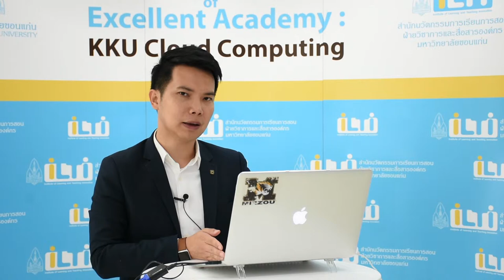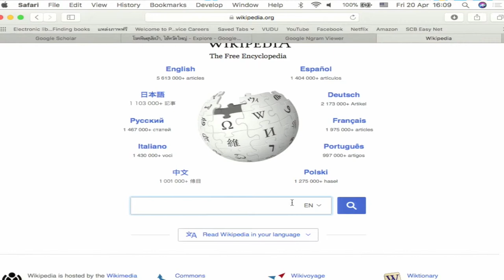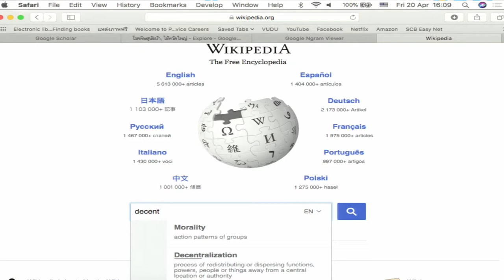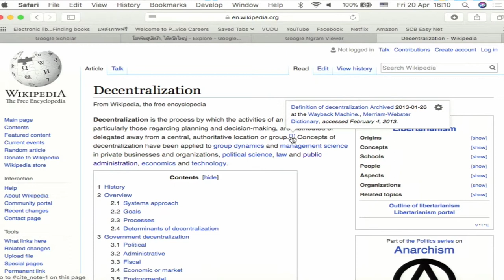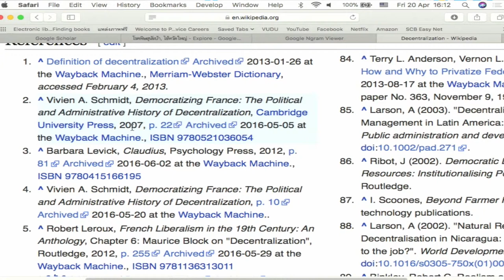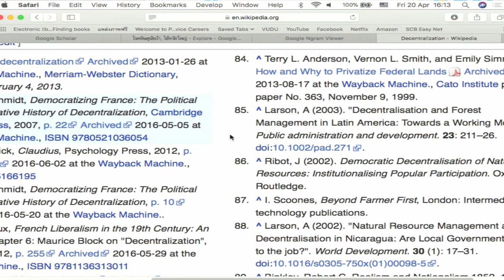KKU011_Chapter5_topic2_Clip7